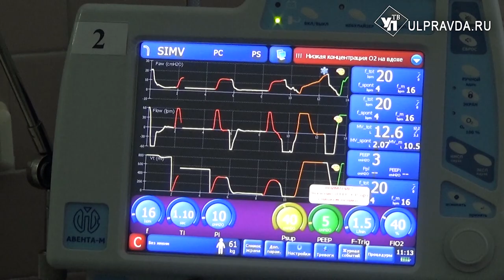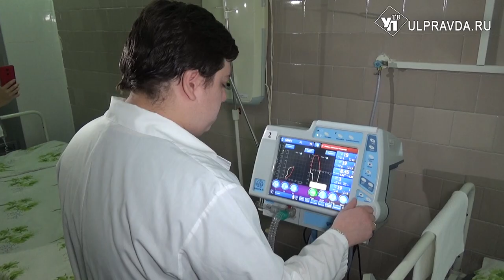Дышать легче. В Ульяновскую областную больницу закупили новое оборудование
Парк дыхательной аппаратуры ульяновской областной больницы пополнился двумя новыми аппаратами искусственной вентиляции легких. Оборудование предназначено для реанимационной помощи.